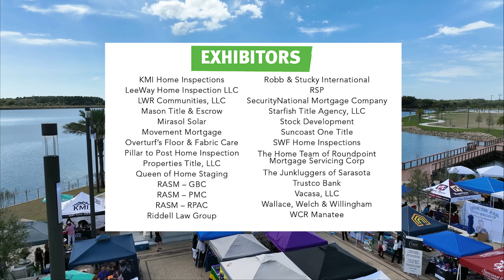2022 RASM Mardi Gras Trade show Recap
We had a huge turn out at last week's Mardi Gras Trade Show! Thank you to all of the sponsors and vendors for helping us make the Event a BIG success!